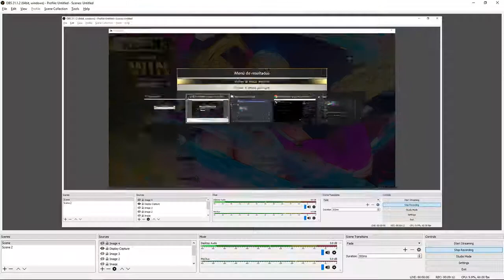SFV Mika vs iSS2707 (Bison, Super bronze)